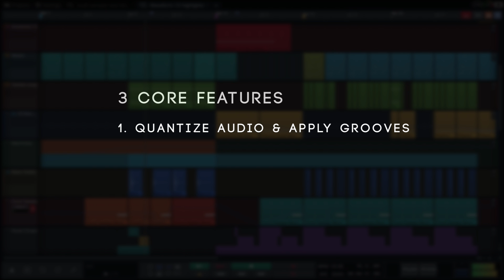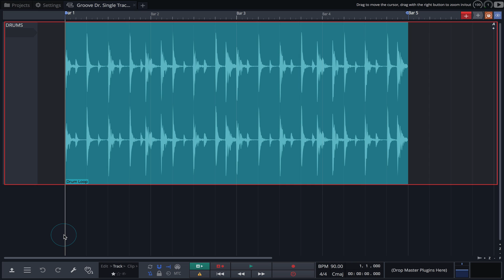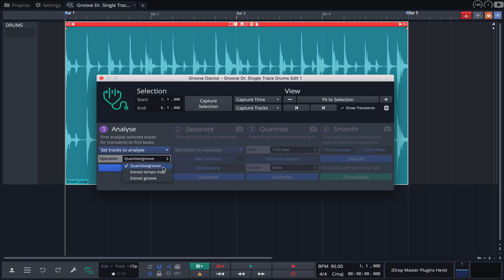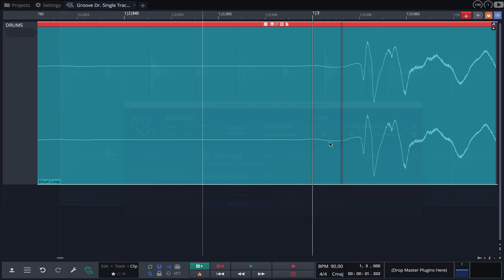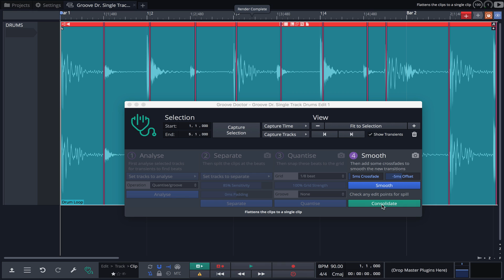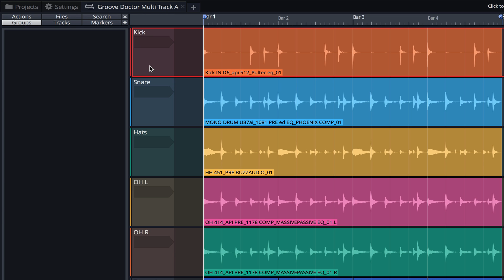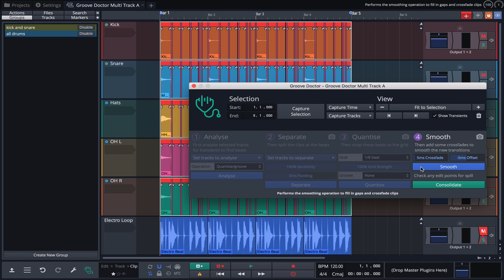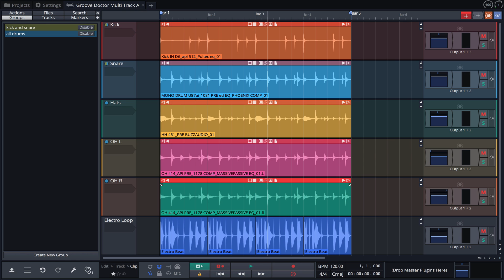Tracktion Waveform 10 Groove Doctor Tutorial Part1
Check out the Groove Doctor - a killer new feature in Waveform 10.